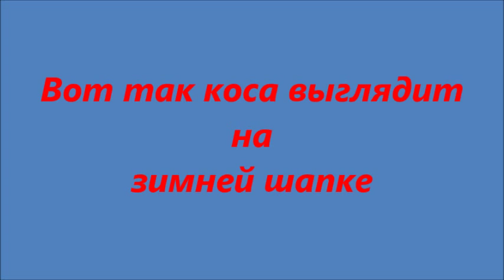Узор коса спицами-для начинающих.Как вязать узор Жгут?Вязание косы на спицах Узор Knitting pattern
Ирина Загородняя#В этом уроке Вы научитесь вязать спицами---объемный узор косу.Подписываемся на мой канал ,и вяжем вместе.Так же принимаю заказы.